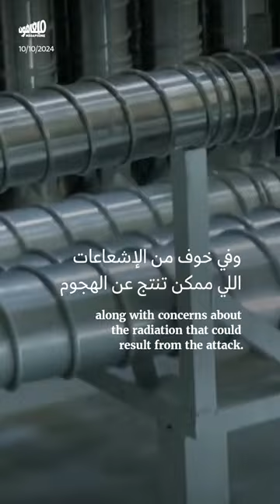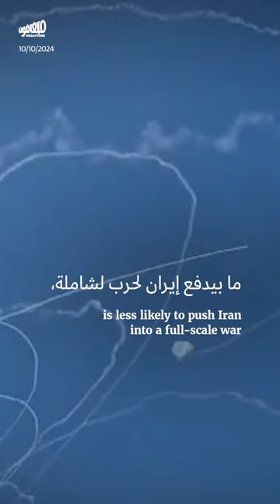3 خيارات للردّ الإسرائيلي على إيران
إسرائيل تناقش مع الولايات_المتحدة ثلاثة خيارات للردّ على إيران.